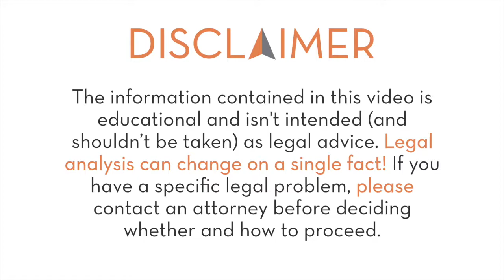What Is A Color Trademark | Minute Law | Spear IP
In this short video, Maria Spear Ollis of Spear IP explains what a color trademark is, with a few fun examples. (MORE BELOW.)

Oops -- a brand name was used as a generic term in this video; did you spot it?

Free info alert! Get four things you can do RIGHT NOW to protect your business online delivered right to your inbox.

Animation by NEUdesign Company in Nashville, TN